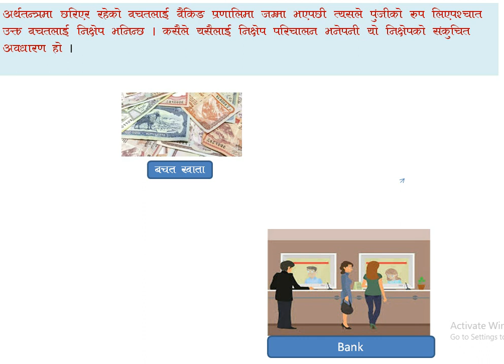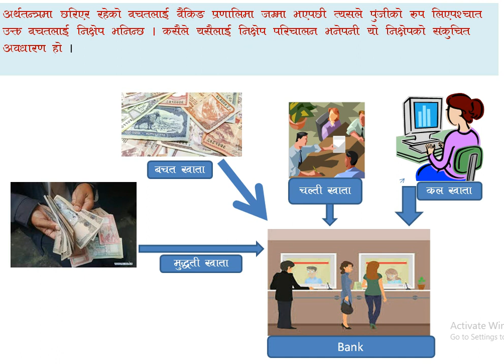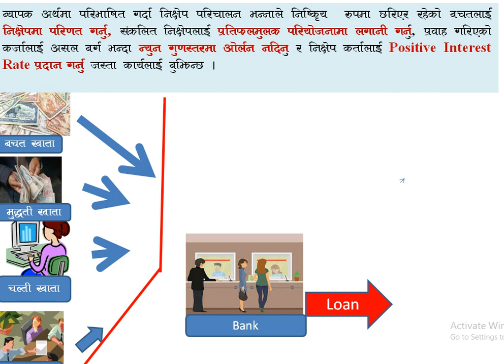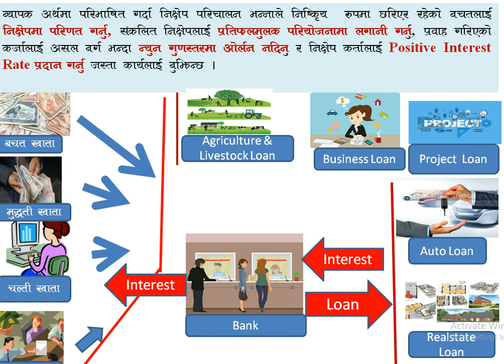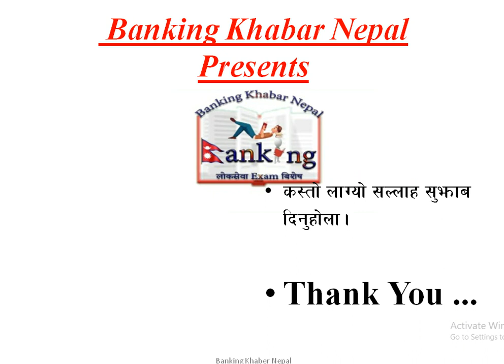निक्षेप परिचालन, DEPOSIT MOBILIZATION LOKSEWA, Banking Tayari, Banking Preparation